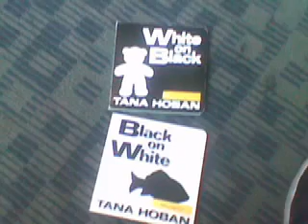LB~Sickning and @TruStyles "I Take That" Song and video made around 2010